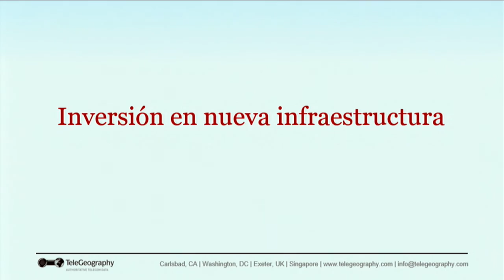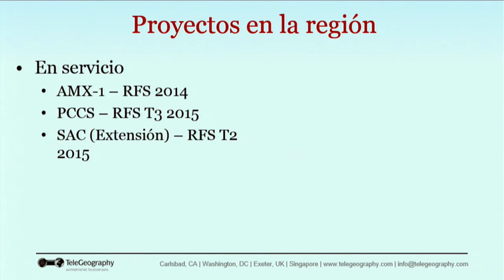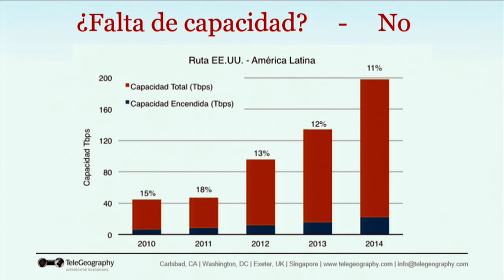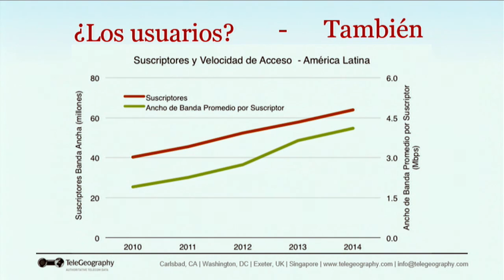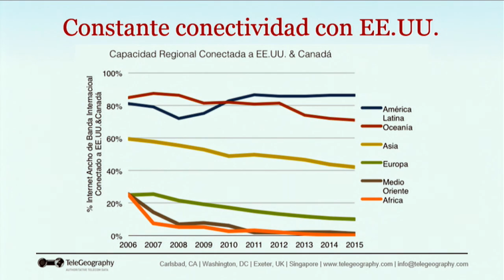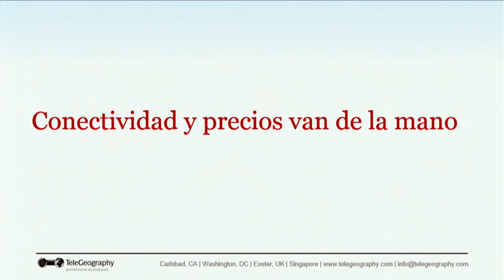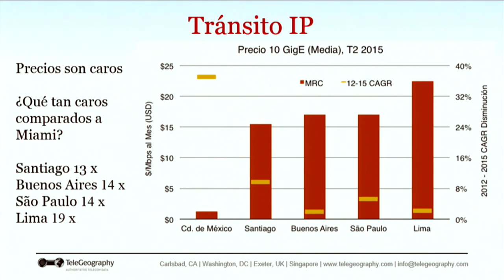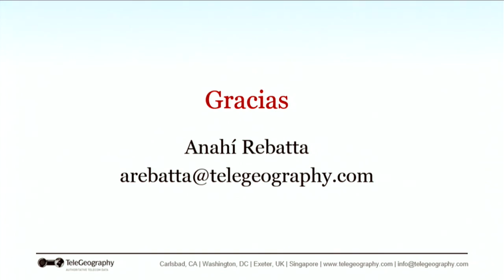América Latina Infraestructura y conectividad regional